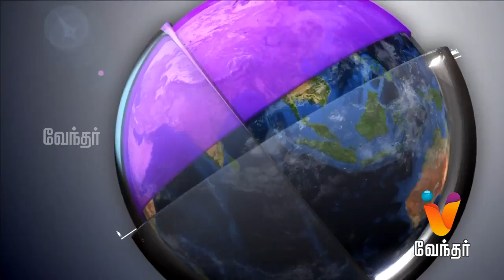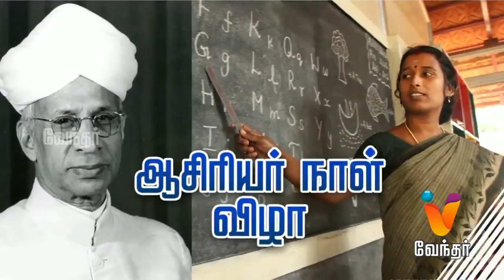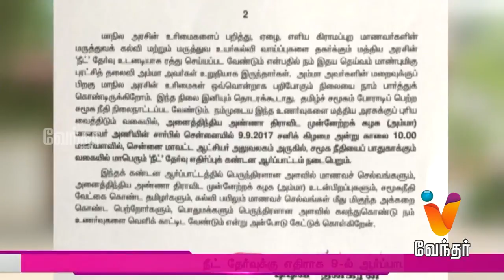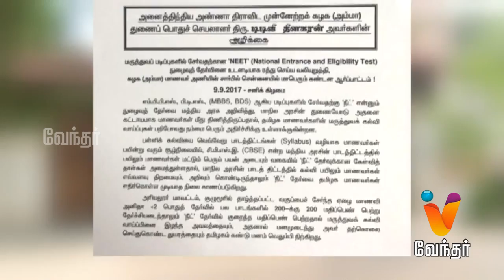News Night 10.00 pm (05/09/2017)